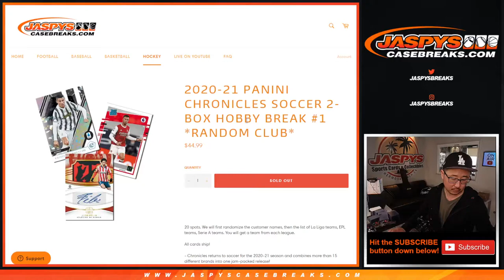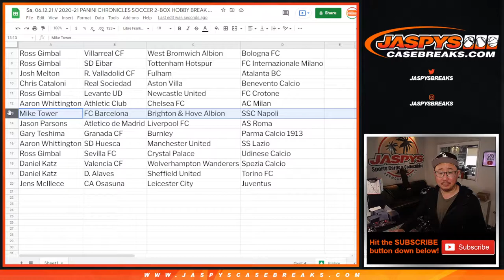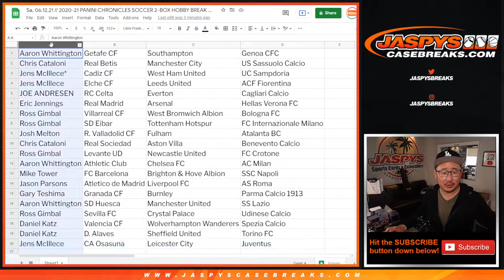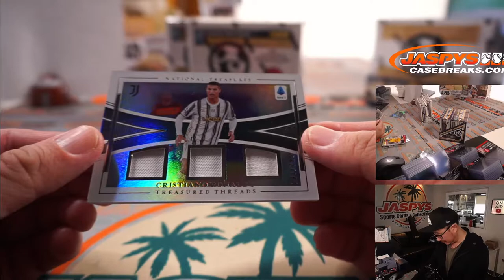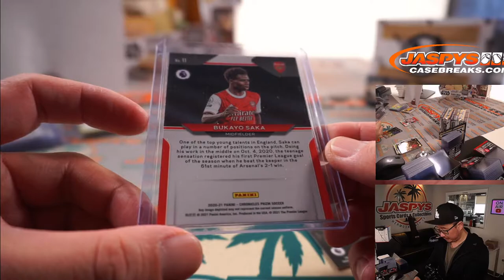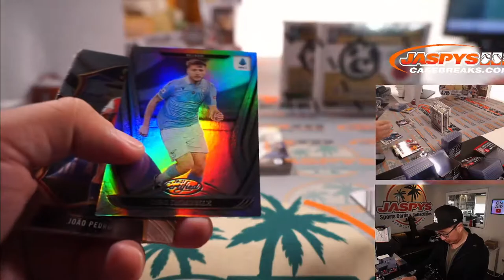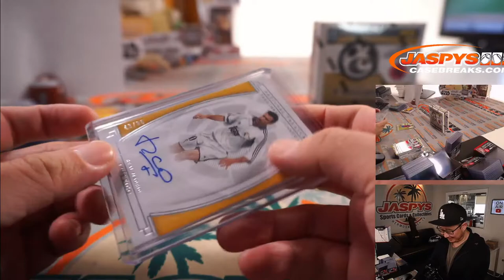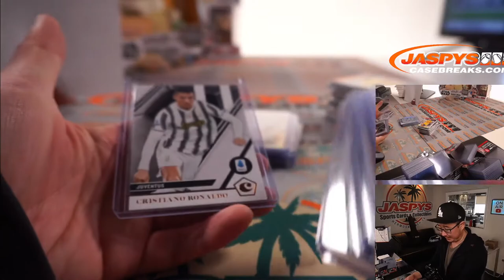Sa, 06.12.21 // 2020-21 PANINI CHRONICLES SOCCER 2-BOX HOBBY BREAK #1 *RANDOM CLUB*